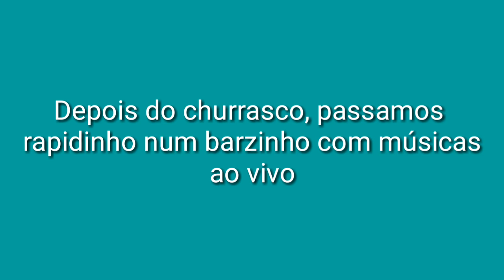Churrasco de um amigo